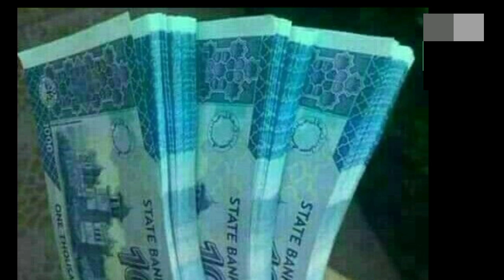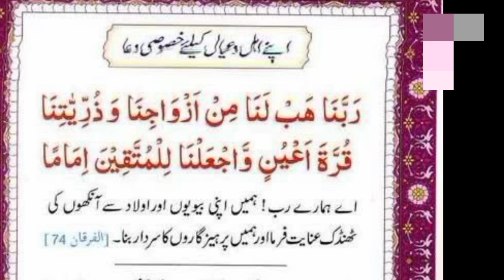Har Jagah Izzat Pane ka Wazifa | Izzat Hasil Karne Ka Tarika | Wazifa For Self-Respect|quran ki Awaz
Powerful Dua For All Problems | Izzat Dolat Kamyabi Ka Wazifa | quran ki Awaz channel

This dua is a dua for honor, fame, wealth, wealth, love between husband and wife, and the blessing of becoming an imam for seven generations. Whoever recites this dua will never be barren.

میں محبت اور سات نسلوں تک امام بنانے خیر برکت کی دعا ھے جو یہ دعا پڑھتا ھے وہ کبھی بانجھ نہیں ھوتا

- This dua is a dua for honor, fame, wealth,
 wealth, love between husband and wife, and theShare This Link With Your Friends blessing of becoming an imam for seven generations. Whoever reads this dua will never be barren.

Powerful Dua For All Problems | IzzatDolat Kamyabi Ka Wazifa | Sheikh Ul Wazaif

Dolat Hasil kerne ki dua

Powerfulmiracle dua to get success ineverything

dua for prosperity and success

dua for increase memory power

the most comprehensive dua

dua for allah's protection

10 noor ul Eman Academy
Al Eman Academy

2)(on line quran classes
Aap kmasail ka Hal
quran tutorial
zeeshan usmani
ubqari
qureshi sahab
Alima nusrat fatima official
ARy qtv
urdu point
mufti Abdul Razzaq speeches
Muslim teacher
Ask muslum teache

moshin raza short
ubqari wazaif
ubqari

dua that allah will forgive all sins

dua to remove toxic person from yourlife

dua for studying something difficult

best dua for forgiveness from allah

 izzat hasil krne ki dua
kamyabi ki dua
har maqsad mein asani ki dua
imtihan mein kamyabi ki dua pershaniyon se hfiazat ki dua

quran ki Awaz
3wazifa
 powerful amal wazifa for all problems business me tarakki ka wazifa

wazifa
powerful wazifa
rohani wazifa madani channel
surah kausar ka wazifa for dolat
surah kausar gaibi dolat ka wazifa
madani channel wazifa
powerful wazifa for any hajat any problams